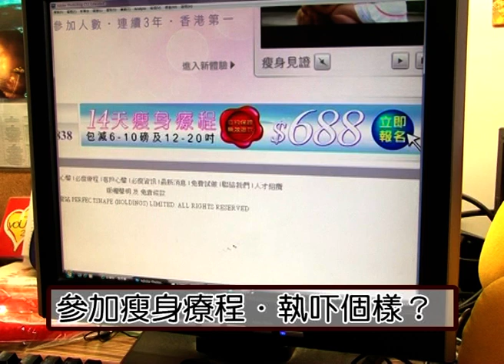宅男宅女大變身 - 翟呂 B3.2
睇完互動網劇，想知點樣變成未來IT人或明日化妝師？